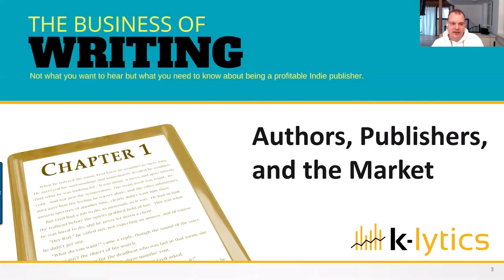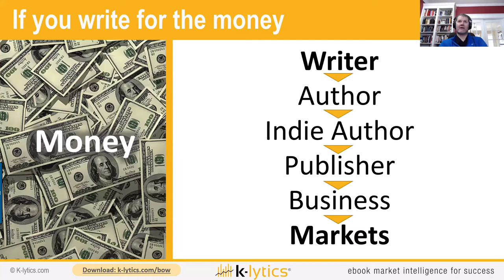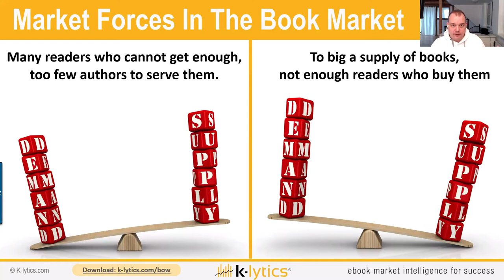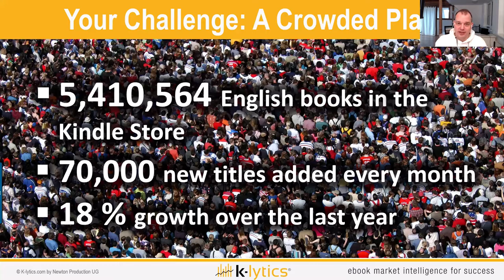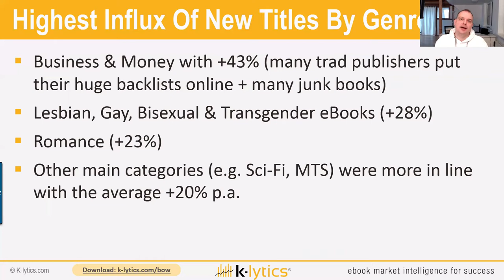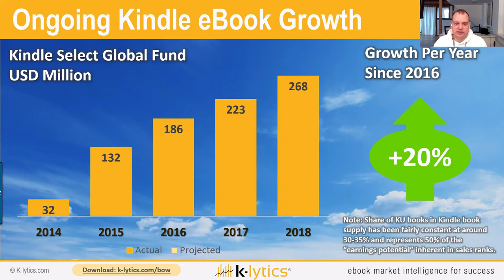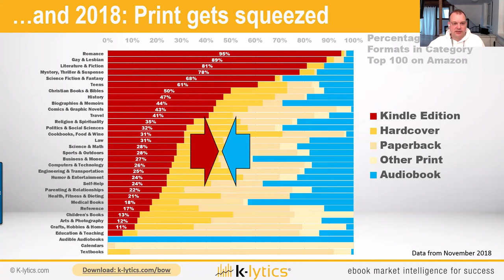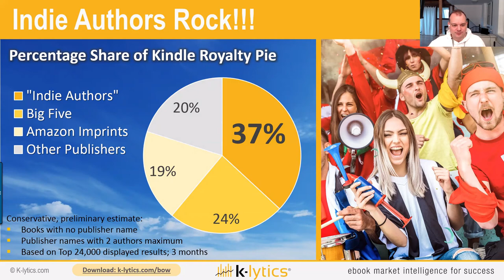How to find the best book niches on Amazon in 2019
Join Alex Newton, as he shows us the supply and demand characteristics of the Amazon Book Market.  This is part one of the series where we slice and dice the market  showing you how to evaluate supply and demand in kindle market niches.

You can get a free report and copies of the slides